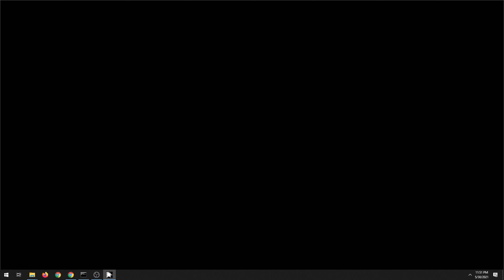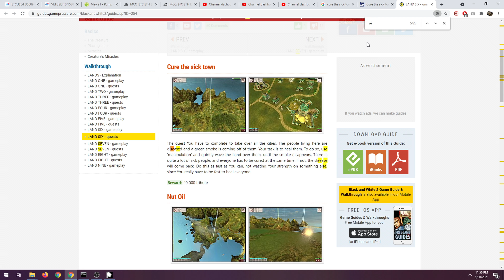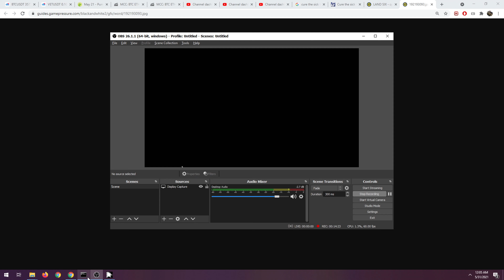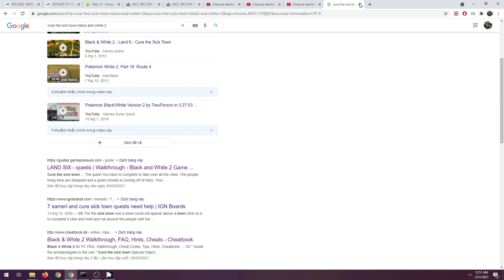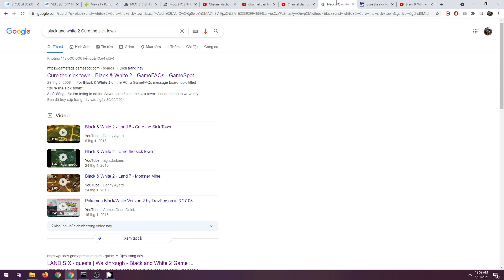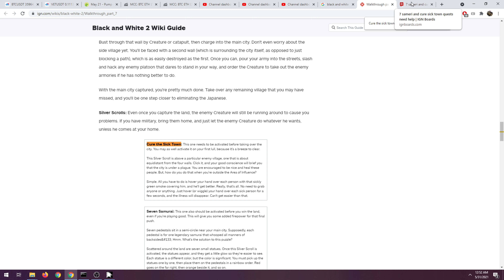Black & White 2 | Long Gameplay | Part 15 | Land 6 | 4K 2160p